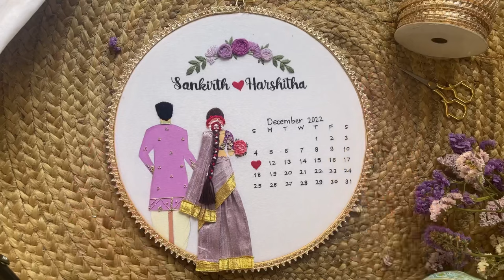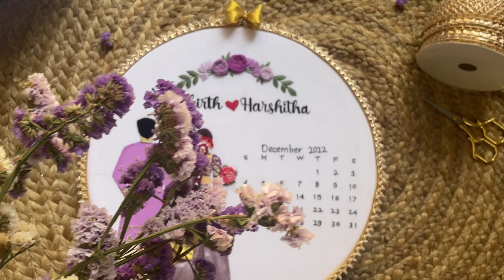Handmade Wedding Embroidery Hoop Packaging | Knot Your Type